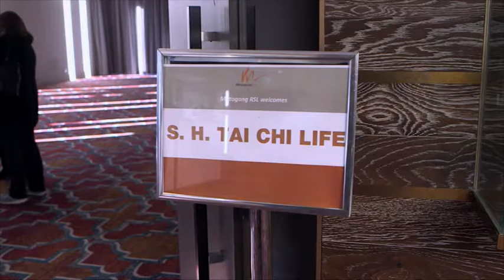Ba Duan Jin Qi Gong Introduction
Please check Peter's other youtube videos if you are interested in watching more. You can also read his written instructions

Alternatively, you can watch the Vimeo online HD version(all of his Ba Duan Jin Qi Gong High Difinition videos included).

Baduanjin Qi Gong is one of the most popular forms of Chinese Qi Gong, used as exercise for more than 1000 years to improve health. The Baduanjin as a whole is broken down into eight separate sections, each focusing on a different physical area and Qi Meridian. It is easy to learn and very convenient to practice.

Peter Chen has been practising Tai Chi and Qi Gong for more than 30 years since 1986. Thousands of students have enjoyed his classes since he started teaching professionally in 1998. His aim is to enable more people to enjoy the benefits of Tai Chi and Qi Gong. In those Ba Duan Jin Videos, Peter offers:

1. Demonstration (Front View)
2. Key points and breathing coordination of each movement
3. Demonstration (back view) with instructions - the most popular with students
4. Eight section brocade in sitting position (a great alternative for those who cannot perform in the standing position)

We also have Peter's Step by step instructions of Ba Duan Jin Qi Gong(Eight Section Brocade), Tai Chi 24 Form, Tai Chi 40 Form and Tai Chi Sword 42 Form DVDs available.